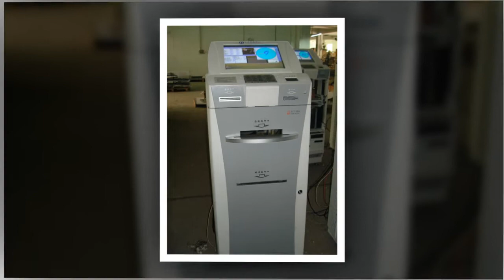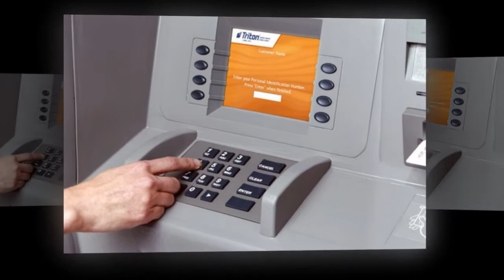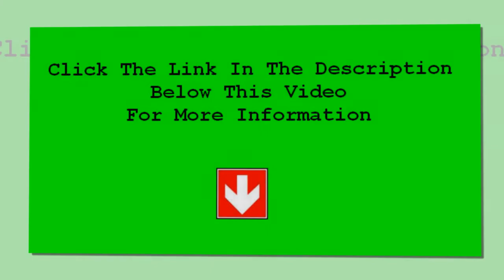Buy ATM Machines | Sales and Service for Washington DC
Washington DC we are dedicated to providing proven ATM methods,incomparable client service and supplying phenomenal worth and total productivity to our customers in Washington DC.

If you have a passion to acquire an ATM in Washington DC, we could guide you in the best instructions to match your business.
 We have a big assortment of ATM's readily available consisting
 of GenMega series ATM's, Triton ATM, Tranax ATM, Hyosung ATM, NH ATM, Nautilus Hyosung ATM, or any component or solution for any ATM Machines.

If you are looking to location a machine in your Washington DC, would like to come to be a representative, considering lesser charge card handling charges, or just